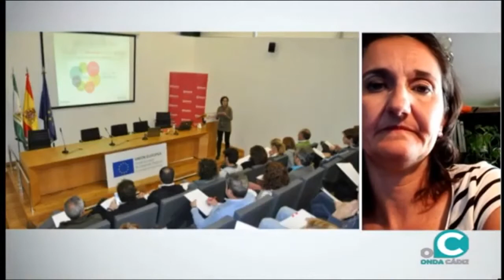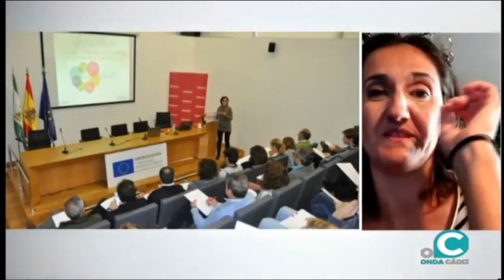Entrevista en Onda Cádiz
Si tienes un rato y te apetece, te recomendamos escuchar esta entrevista a nuestra compañera Amparo Bou en Onda Cádiz, con consejos para que tu empresa siga comunicando y no pierda oportunidades de negocio, en la situación actual de incertidumbre.